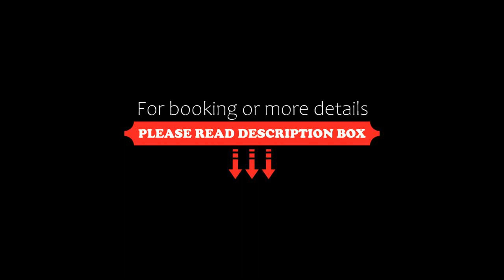Hotel OM Regency Kamakhya by World Choice, Guwahati, India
About Property:
Hotel OM Regency Kamakhya by World Choice is situated in Guwahati, 500 m from Kamakhya Temple and 6.7 km from Guwahati Station. Among the facilities of this property are a restaurant, a 24-hour front desk and room service, along with free WiFi. The hotel has family rooms.
All rooms in the hotel are fitted with a kettle. The rooms are fitted with air conditioning and a flat-screen TV, and some units at Hote...
Property Type: Hotel
Address: Near Kamakhya Mandir Kamakhya Parking Area, 781010 Guwahati, India
Searching For
1. Hotel OM Regency Kamakhya by World Choice - Guwahati - India
2. Hotel OM Regency Kamakhya by World Choice - Guwahati - India Address
3. Hotel OM Regency Kamakhya by World Choice - Guwahati - India Rooms
4. Hotel OM Regency Kamakhya by World Choice - Guwahati - India Amenities
5. Hotel OM Regency Kamakhya by World Choice - Guwahati - India Offers and Deals
Audio Credit:
Track Title: Blank Slate
Artist: VYEN